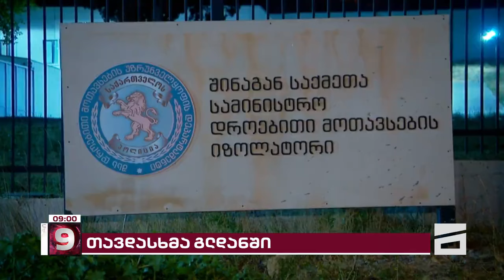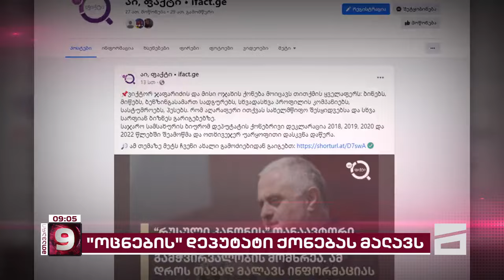მთავარი 9 საათზე - 5.09.2024